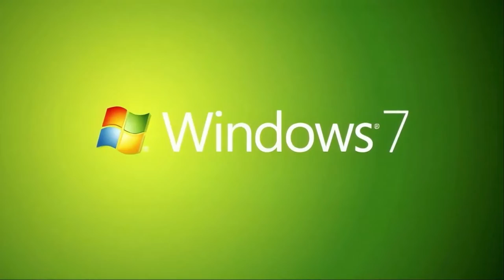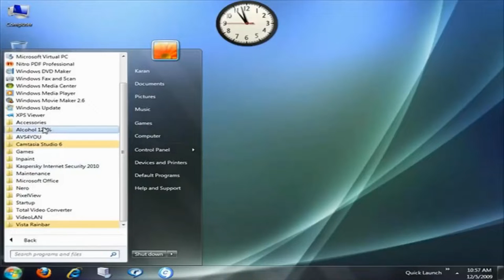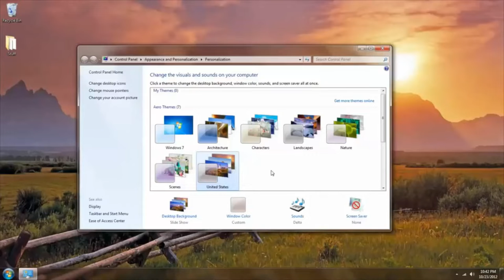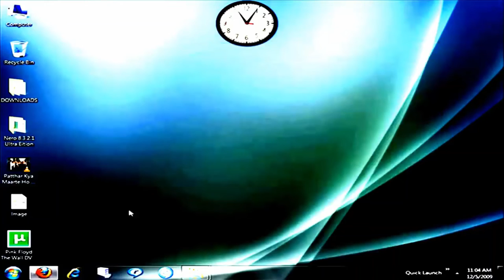INTERNET CLUB - SYSTEM FOCUS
Since the release of my News at 11 update video, I've been preparing something for the end of the year and it is heartwarming to see others finding my videos so emotionally impactful. In any case, I hope you enjoy this trailer, and I'll be seeing you again soon.

The world is no longer the same...